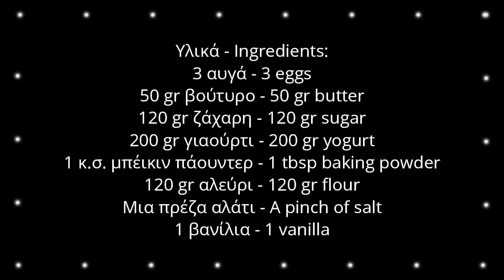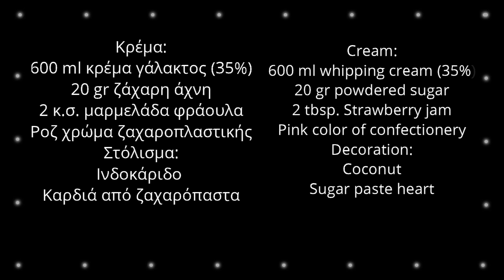💖 Εύκολη Τούρτα Καρδιά χωρίς Φόρμα | Easy Heart Cake without Mould | Alena Kitchen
Γεια σας! Σε αυτό το βίντεο φτιάχνουμε τούρτα καρδιά χωρίς φόρμα καρδιάς!
Hello! In this video we make heart cake without mould !

Υλικά:

3 αυγά
50 gr βούτυρο
120 gr ζάχαρη
1 βανίλια
200 gr γιαούρτι
1 κ.σ. μπέικιν πάουντερ
120 gr αλεύρι

Κρέμα:
600 ml κρέμα γάλακτος (35%)
20 gr ζάχαρη άχνη
2 κ.σ. μαρμελάδα φράουλα
Ροζ χρώμα ζαχαροπλαστικής

Στόλισμα:
Ινδοκάριδο και καρδιά από ζαχαρόπαστα

Ingredients:
3 eggs
50 gr butter
120 gr sugar
200 gr yogurt
1 vanilla
120 gr flour
Bake in a preheated oven at 180 ° C for about 25 minutes

Cream:
600 ml whipping cream (35%)
20 gr powdered sugar
2 tbsp. Strawberry jam
Pink color of confectionery

Decoration:
Coconut
Sugar paste heart